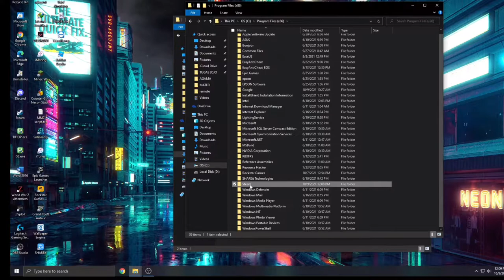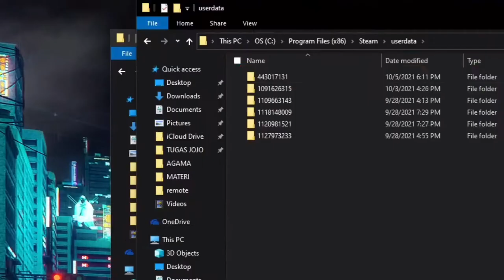World War Z Aftermath steam Level 999 cho anh em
Hậu quả của Chiến tranh thế giới Z MỚI Cấp 999, Tín dụng không giới hạn,